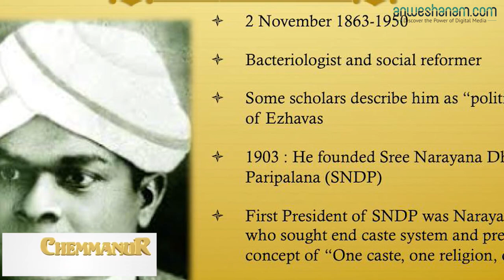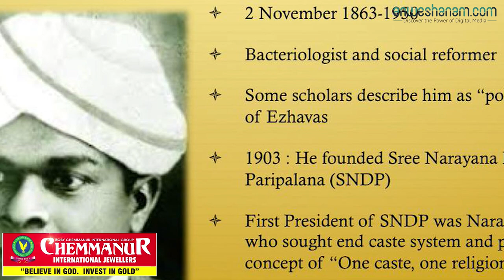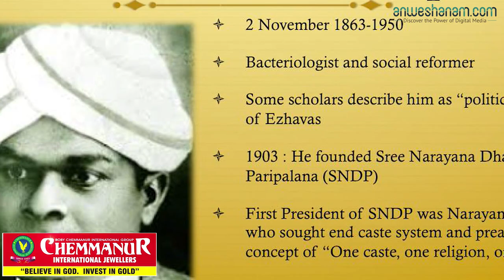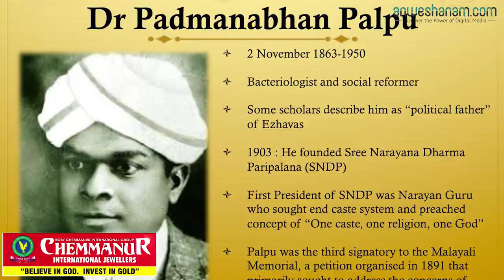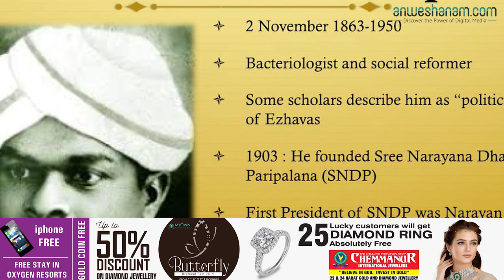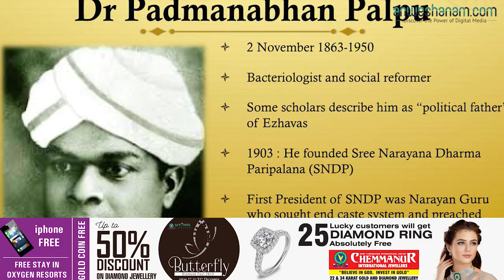Dr .പൽപ്പു | Anweshanam.com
Dr .പൽപ്പു